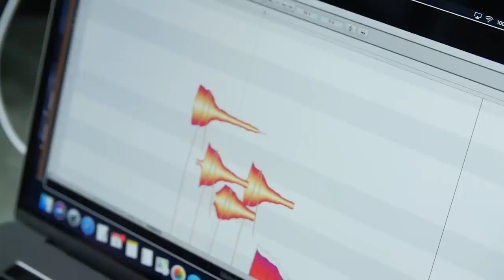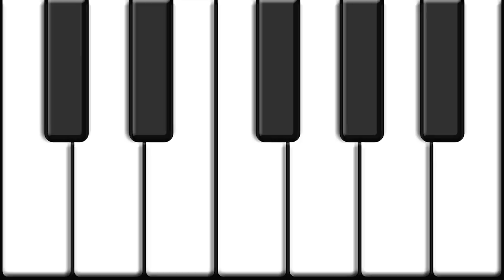The Dog Piano!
My dogs won't let me practice the piano, so I turned them into one...